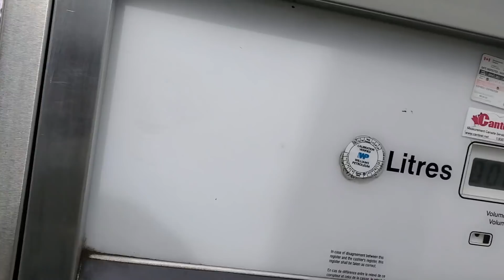Mein Sochea Snow gai, par kithe. Calgary ch load hogeya ganda.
Video - Prabhdeep Singh